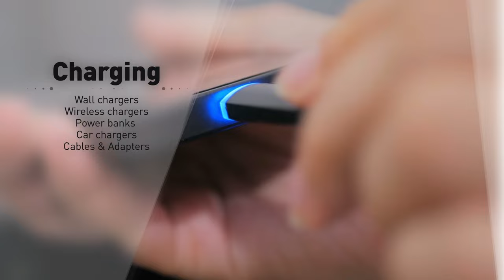Tellur International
Enhanced Functionality with Iconic Design.
At Tellur we have been pushing the boundaries for innovative,
superior mobile phone accessories and lifestyle gadgets since 2015.

To us, innovation means combining enhanced functionality with iconic design and durability. Most importantly, we don’t believe in the concept of standardization but believe in individualism instead.
Tellur is about you and about our close collaboration with partners around the globe. We don’t dictate trends — we create trends.

While your mobile device might be just one out of millions, we know you are not. The devices you use in your day-to-day life are your personal lifestyle statement. Make it subtle or bold — you pick! Life is colorful — challenge limitations and choose all you love! Enjoy the endless variety of colors, designs, high quality materials and features that Tellur has to offer. It’s about emphasizing your personal lifestyle.

How come we can vote for creativity and freedom of choice? We are privately owned and don’t have to please any shareholders. Tellur is a brand by ABN Systems International, one of the largest distributors of telecom and entertainment accessories and call center products in Romania. A dedicated and truly international team of visionaries and experts in the field of communication that has been pushing limits for over two decades.

This is us. We are eager to learn more about you! Are you a game changer?